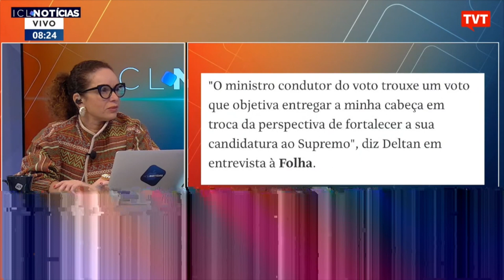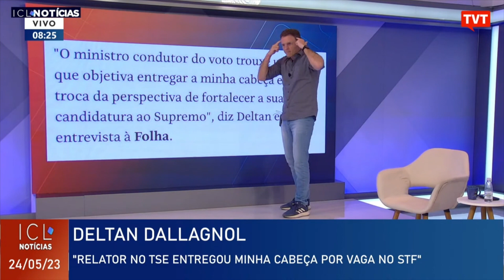'Tiranos, lavajatistas só acreditam nas instituições se forem eles a instituição'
Em entrevista ao jornal Folha de S. Paulo, o ex-deputado federal Deltan Dallagnol (Podemos-PR), cassado na semana passada a por decisão unânime do Tribunal Superior Eleitoral, afirmou, sem apresentar provas, que os sete ministros da Corte eleitoral "combinaram" de tomar a decisão antes de o caso ir a plenário.